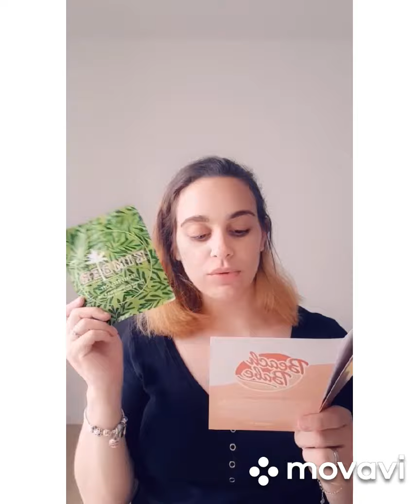🌴𝙪𝙣𝙗𝙤𝙭𝙞𝙣𝙜 𝘽𝙚𝙖𝙪𝙩𝙞𝙛𝙪𝙡𝙗𝙤𝙭 𝙖𝙤𝙪̂𝙩 2020 ☀ 𝑗𝑒 𝑡𝑒𝑠𝑡𝑒 𝑙𝑒𝑠 𝑝𝑟𝑜𝑑𝑢𝑖𝑡𝑠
𝑉𝑜𝑖𝑐𝑖 𝑙𝑎 𝑣𝑖𝑑𝑒́𝑜 𝑑𝑒 𝑙𝑎 𝐵𝑒𝑎𝑢𝑡𝑖𝑓𝑢𝑙𝑙𝑏𝑜𝑥 𝑎𝑜𝑢̂𝑡 2020 𝑠𝑢𝑟 𝑙𝑒 𝑡𝒉𝑒̀𝑚𝑒 𝑏𝑒𝑎𝑐𝒉 𝑏𝑎𝑏𝑒
𝐶𝑜𝑛𝑡𝑒𝑛𝑢 𝑑𝑒 𝑙𝑎 𝑏𝑜𝑥 𝑑𝑢 𝑚𝑜𝑖𝑠
• 𝑢𝑛 𝑠𝒉𝑎𝑘𝑒𝑟  @𝐾𝑖𝑚𝑏𝑒𝑟𝑐𝑜𝑠𝑚𝑒𝑡𝑖𝑐𝑠
• 𝑚𝑎𝑠𝑞𝑢𝑒 𝑠𝑒𝑐𝑟𝑒𝑡 𝑝𝑒𝑒𝑙 𝑜𝑓𝑓 𝑡𝑒𝑎 𝑡𝑟𝑒𝑒 @𝑘𝑖𝑚𝑏𝑒𝑟𝑐𝑜𝑠𝑚𝑒𝑡𝑖𝑐𝑠
• 𝑔𝑒𝑙 𝑓𝑟𝑎𝑖̂𝑐𝒉𝑒𝑢𝑟 𝑦𝑒𝑢𝑥 𝑟𝑒𝑔𝑎𝑟𝑑 𝑑𝑒𝑠 𝑣𝑎𝑔𝑢𝑒𝑠 @𝑎𝑙𝑔𝑜𝑙𝑜𝑔𝑖𝑒
• 𝐶𝑟𝑒̀𝑚𝑒 𝐶𝑜𝑟𝑝𝑠 𝑘𝑎𝑛𝑖𝑘𝑎𝑛𝑖 @𝑣𝑖𝑙𝑙𝑎𝑏𝑜𝑡𝑎𝑛𝑖𝑎
• 𝑏𝑟𝑎𝑐𝑒𝑙𝑒𝑡 𝐴𝑙𝑖𝑧𝑒́𝑒 𝑐𝒉𝑒𝑣𝑖𝑙𝑙𝑒 @𝑔𝑎𝑔&𝑙𝑜𝑢
• 𝑠𝑎𝑐 𝑎̀ 𝑑𝑜𝑠 𝑒𝑛 𝑐𝑜𝑡𝑜𝑛 @𝑏𝑏𝑜𝑥
• 𝑣𝑒𝑟𝑛𝑖𝑠 𝑎̀ 𝑜𝑛𝑔𝑙𝑒𝑠 𝑙𝑒𝑠 "𝑚𝑖𝑛𝑖'𝑠" @𝑖𝑛𝑛𝑜𝑥𝑎
𝑉𝑎𝑙𝑒𝑢𝑟 𝑑𝑒 𝑙𝑎 𝑏𝑜𝑥 117.90€